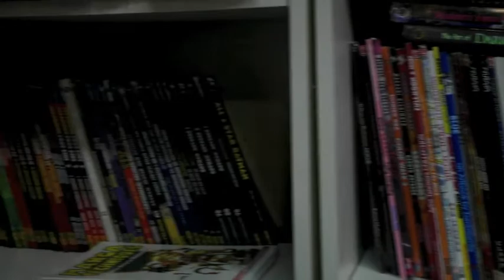3. DEZ. - Ein Poppet bei Runch Comics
Klar, logisch eigentlich, das sich hier ein Poppet versteckt hält. Neben den berühmten Helden der Comic-Welten wie Super-, Spider,- Batman und Co. hat ME auch einen Poppet gefunden. Die Welt zu retten ist schließlich MEs Hauptjob, neben glücklich-machen und ein Wenig nonsense betreiben!

Begleite ME auf seiner Suche nach seinen Poppet-KollegInnen während der Adventszeit - jeden Tag begegnet ME neuen Orten und Menschen, die es einen Schritt näher zum Ziel führen...